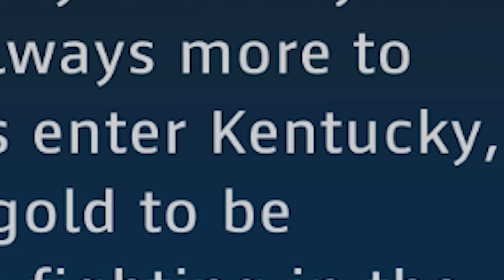America is OP in North Africa! - R.U.S.E. Operations Gameplay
**Cedarteal / GTA / Jakub Ocwieja / Spartycus / Ace / Ranger412 / Oli / PyroShark_ / Rilfe / Just Thomas Plays / Hard Johnson / Joeyg240 / Milam / Ã†rialvas / Alexander Malvado / JrChicklis**